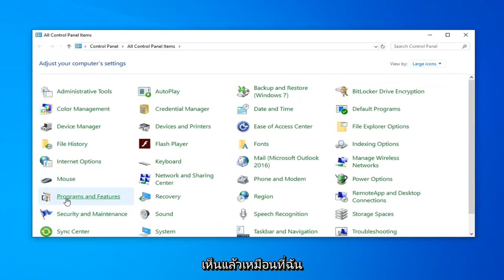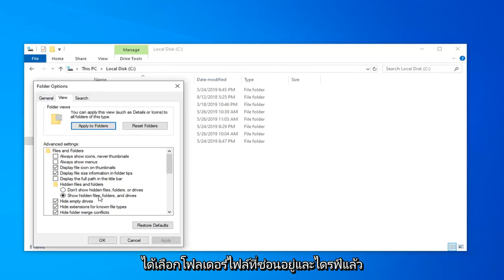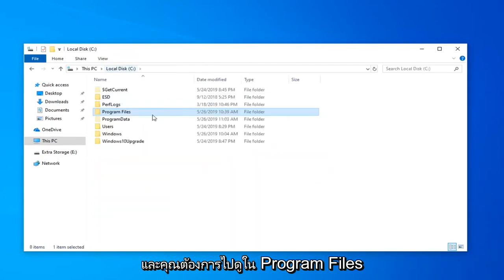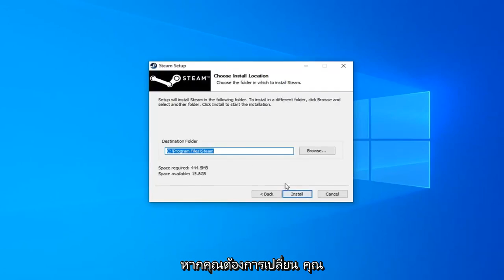โฟลเดอร์ Steam Destination ต้องว่างเปล่าใน Windows 11/10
โฟลเดอร์ปลายทาง Steam ต้องว่าง แก้ไข

หากคุณพยายามเพิ่ม Steam Library ที่มีอยู่ในไคลเอนต์ Steam ของคุณ คุณอาจประสบปัญหานี้ โดยแสดงข้อความแสดงข้อผิดพลาด “New Steam Library Folder must be empty” ข้อผิดพลาดนี้ไม่ใช่ข้อบกพร่องหรือบางอย่าง เนื่องจากเราได้เพิ่มลำดับชั้นของโฟลเดอร์ที่ไม่ถูกต้องสำหรับคลัง Steam ที่มีอยู่ของคุณ

โฟลเดอร์ปลายทาง Steam ต้องว่างเปล่า แก้ไข
โฟลเดอร์ปลายทางการดาวน์โหลด Steam ต้องว่างเปล่า
โฟลเดอร์ปลายทางข้อผิดพลาดของ Steam ต้องว่างเปล่า
โฟลเดอร์ปลายทางการตั้งค่า Steam ต้องว่างเปล่า